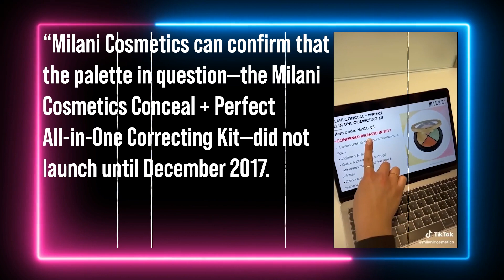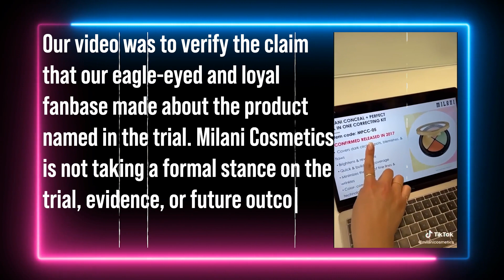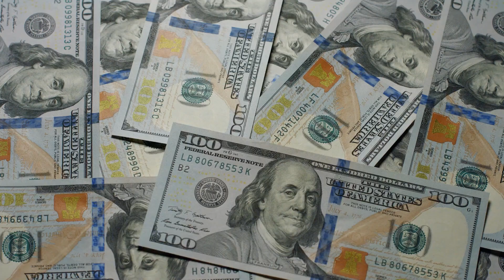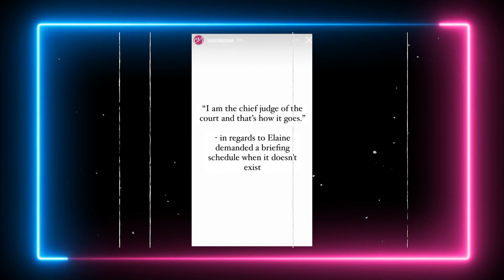Elaine Gets Chastised by Judge Penny for National TV Insult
Amber Heard's entire case was built on lies. So we understand her attorneys had a difficult time defending her. But Elaine overstepped her bounds in order to protect Amber, and the judge had had enough. So, what did Elaine do to enrage Judge Penney? And how did Judge Penney come to his decision to punish her?

Are You Entertained is all about the latest Hollywood scandal! You can count on us to bring you all the latest celebrity drama and gossip, especially about your favorite actors!